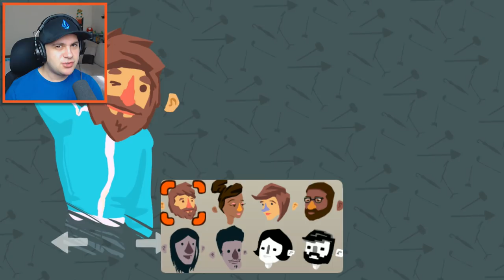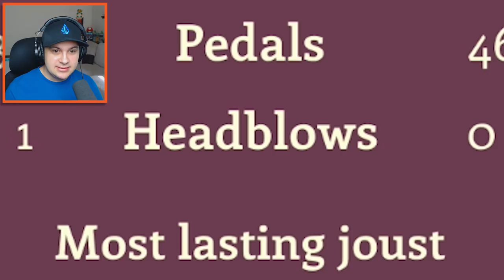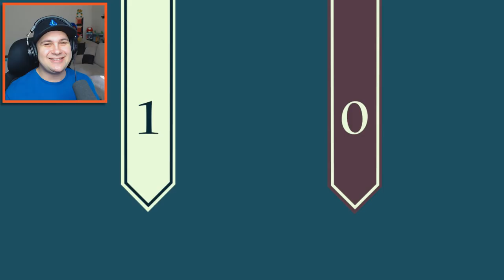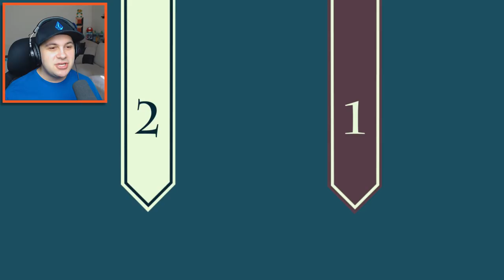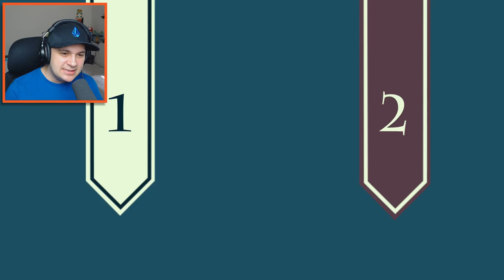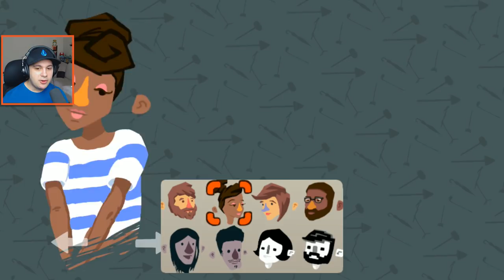Unfair Jousting Fair | BATTLING ON UNICYCLES AND SNAILS! | Let's Play Unfair Jousting Fair Gameplay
Let's Play Unfair Jousting Fair Gameplay - Unfair Jousting Fair is a silly and fun battle game where you must joust your enemy off of there unicycle... or snail. Yeah, it's a weird game, but it's still pretty fun. The gameplay is finicky like QWOP which makes for some great funny moments!

Unfair Jousting Fair Gameplay details:

Beat your friends in a joust and try to keep your balance on your unicycle!

Compete in the ridiculous jousting tournament you never could before!

Practice your unicycle and lancing skills without fear of becoming the next big viral video... or breaking any bones for that matter.

All claims of unfair game are completely unfounded, all competition is balanced and everyone must behave with good sportsmanship.

FEATURES

Quick clashes unicycles as you never imagined, with impossible controls
A widely diverse cast of characters that all play the same
Tons of weapons that you can't choose
Procedurally generated backgrounds that have no effect on the game
GAME MODES

Singleplayer arcade mode
Local two player jousts in five different flavours
Classic unicycle jousting
Olympic jousting
Street jousts
Retro mode
Snail jousting